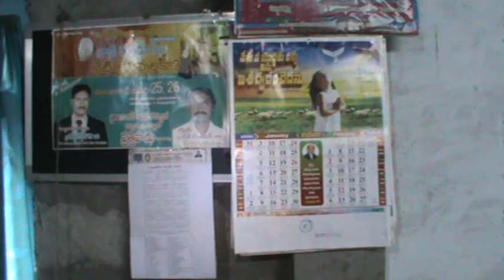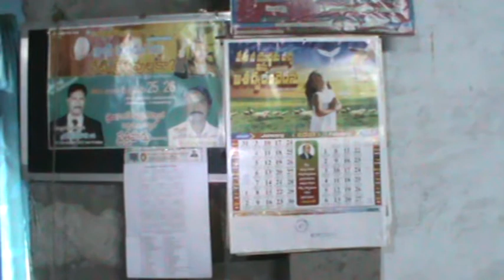M B TH 3RDYEAR N S 14 LAKSHA 44VELUMANDHI YEVARU